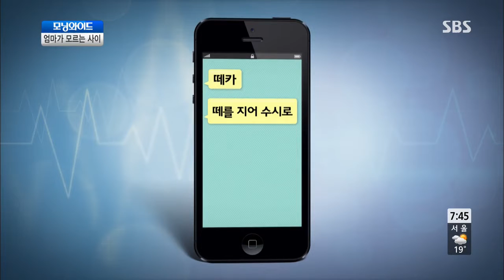모닝와이드 130923 #6(2)